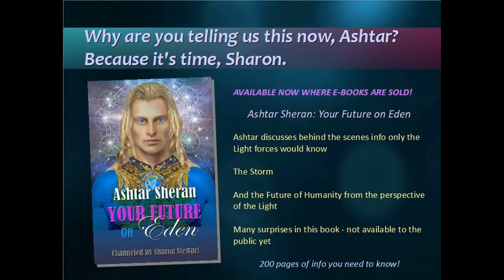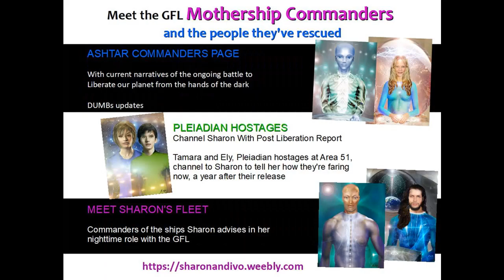YOUR REACTION TO OTHERS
El Morya : Your Divine Power, Understanding Your Life's Purpose

Win a free Kesara ET portrait!

ET Profiles
Articles